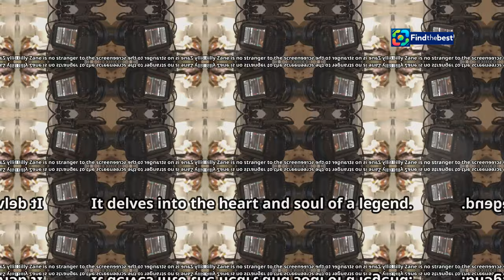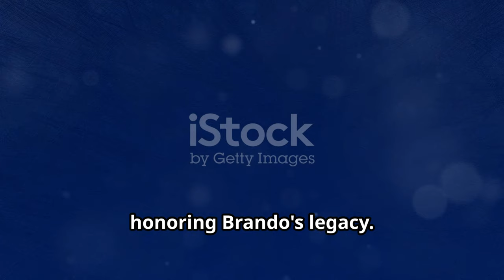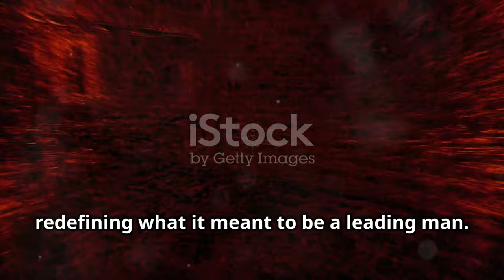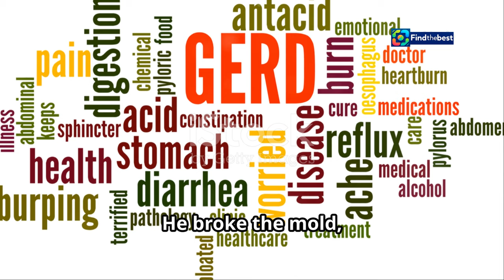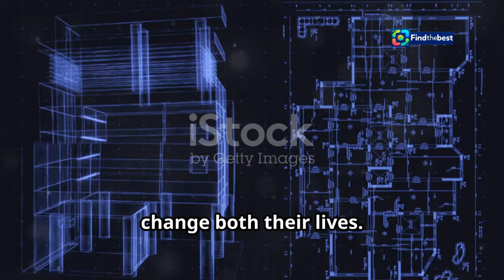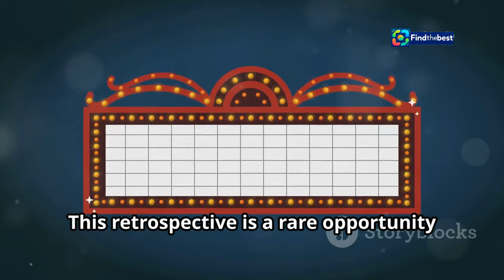" Billy Zane Transforms into Marlon Brando: First Look at `Waltzing with Brando`! "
OUTLINE:
00:00:00 Zane Embraces the Brando Mystique
00:01:15 From 'Titanic' to Taking on a Legend
00:04:01 An Icon and His Indelible Roles
00:05:31 A Tahitian Escape and an Unlikely Bond
00:08:54 A Celebration of Brando and a New Perspective

In today's video, we dive into the stunning transformation of Billy Zane as he portrays the legendary Marlon Brando in the highly anticipated film "Waltzing with Brando." 🎥✨

Join us as we explore exclusive photos and behind-the-scenes insights from this fascinating biopic, which chronicles Brando's little-known adventure in Tahiti. 🏝️💚

📰 **Highlights:**
- Zane's incredible resemblance to Brando! 🤯
- The story of friendship and ecological dreams between Brando and architect Bernard 'Bernie' Judge. 🌱🤝
- The premiere details at the 2024 Torino Film Festival! 🎉🎬

What do you think about Billy Zane's portrayal of Marlon Brando? Are you excited to see "Waltzing with Brando"? 💬👇